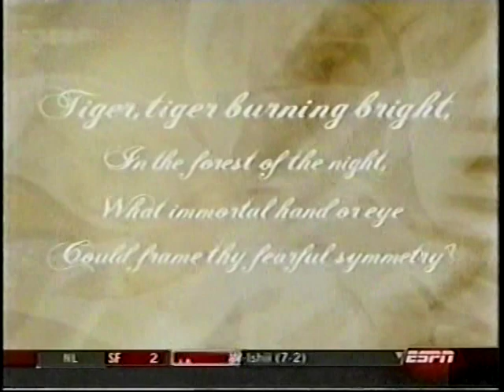2003 MLB Highlights June 18